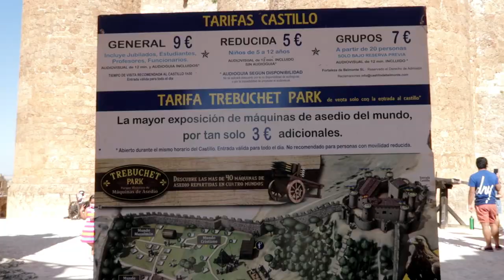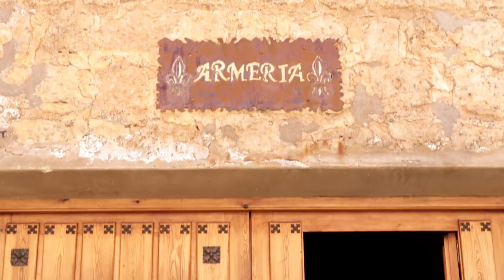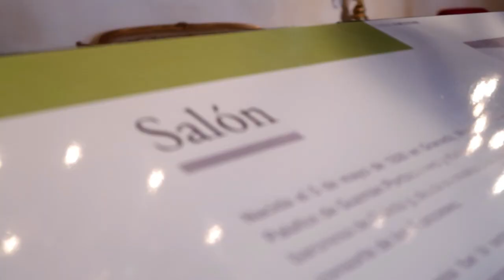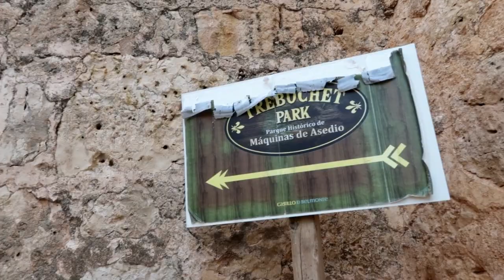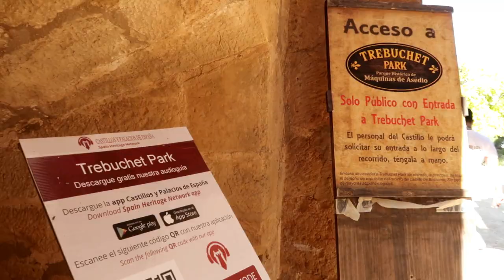SUNFLOWER + CASTILLO DE BELMONTE +BLUE LAGOON Spain / Travel Vlog /OFW